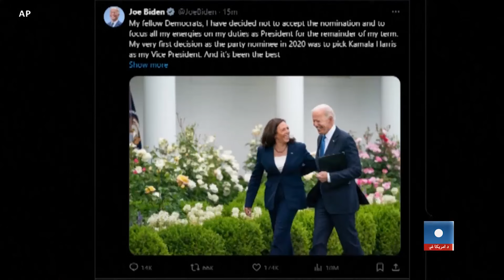د امریکا کانګرس ته د نتنیاهو وینا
د اسرائیل صدراعظم د چهارشنبې په ورځ د امریکا کانګرس ته وینا وکړه. د نتنیاهو د وینا پر مهال یو شمېر دیموکراتانو د کانګرس د دواړو جرګو په ګډه غونډه کې ګډون ندی کړی او په واشنګټن کې مظاهرې شوي دي. د کانګرس جمهوري غوښتونکو غړو د صدراعظم نتنیاهو دا وینا په منځني ختیځ کې د روانې لس میاشتنۍ جګړې په جریان کې د امریکا متحد اسرائیل لپاره مهمه بللې.